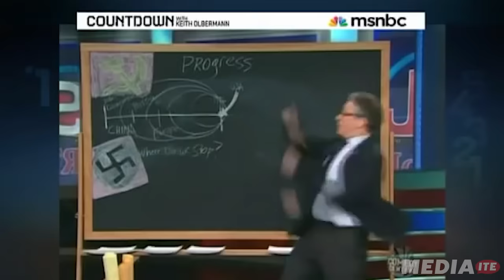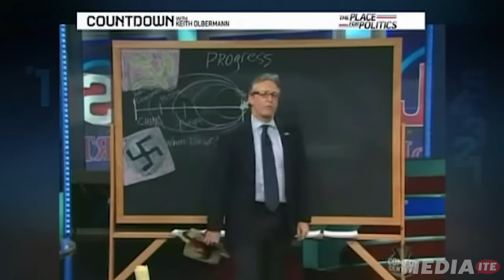Top 8 Jon Stewart On-Air Battles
Dive into Jon Stewart's most unforgettable on-air confrontations with Mediaite's compilation of his best battles. From challenging Congress over 9/11 first responders to the iconic showdown with Tucker Carlson that led to a show's cancellation, Stewart's fearless approach to speaking truth to power and pundits alike is showcased. This video highlights Stewart's knack for combining humor with hard-hitting criticism on issues ranging from gun legislation to trans rights and performative patriotism.

Welcome to Mediaite, THE site for news and opinion on the intersection of media and politics.

Chapters:
00:00 Intro
00:20 Calling Out Congress for 9/11 First Responders
01:32 State Senator on Gun Legislation
03:10 Glenn Beck Lesson on China!
04:11 Stewart vs Jim Cramer
04:52 Defending Trans Rights
06:24 You Don't Own This Country
07:15 Bush vs Bush
08:08 The Great Crossfire Takedown